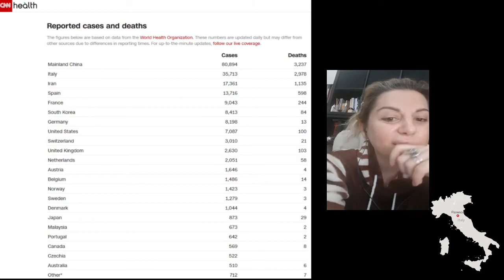ATB Hammered Ep.11 - Raluca Ratiu (Ralù), discusses the Coronavirsus in Italy.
Raluca Ratiu (Ralù) is an Italian citizen who lives in Florence, Italy.  She discusses how life in Italy is now and how the quarantine is affecting the Italian citizens.